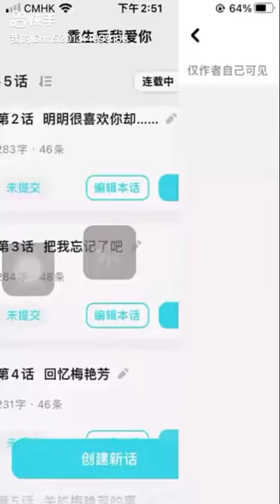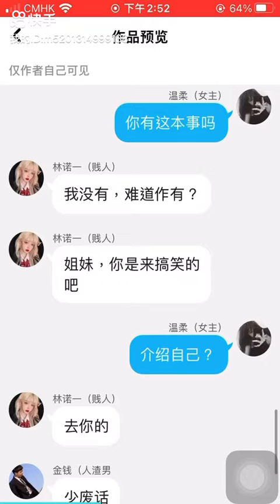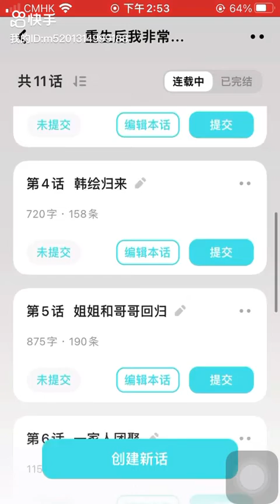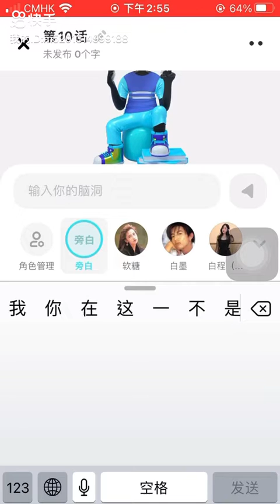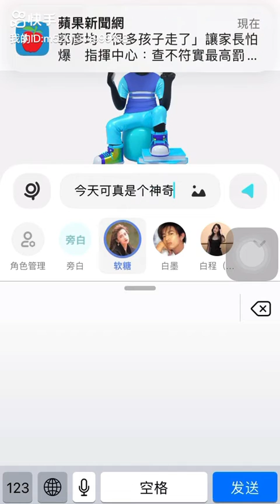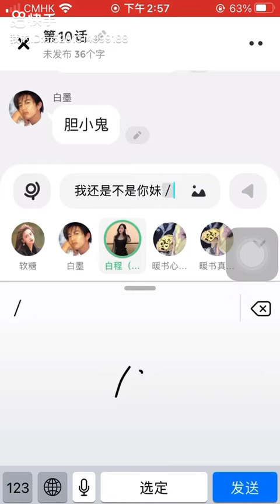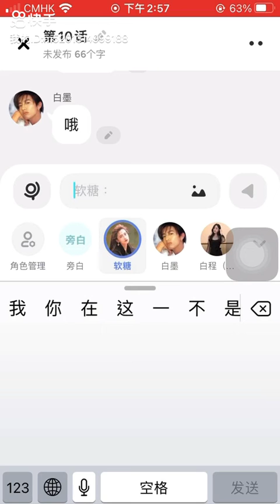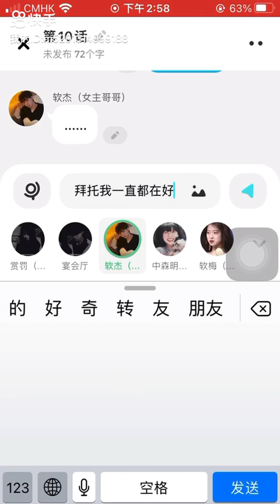快点阅读写的小说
🌚🌚🌚🌙希望大家喜欢吧